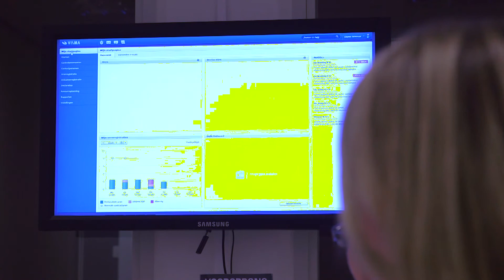Visma Software levert open, flexibel in te richten software | Ondernemerszaken RTL-Z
Visma Software levert open, flexibel in te richten software aan meer dan 30.000 klanten in het mkb en de semi-publieke sector. Naast AccountView en Talent & Salaris bevat het portfolio Mamut One, Visma Severa, Visma.net en diverse andere SaaS-applicaties. Hiermee biedt Visma Software bedrijven een solide basis en/of geïntegreerde oplossingen voor boekhouding, groothandels- en projectadministratie, urenregistratie, accountancy, crm, hrm en salarisverwerking. Online- en backofficeapplicaties kunnen daarbij naargelang behoefte worden gecombineerd; beide communiceren via webservices met andere internettoepassingen.